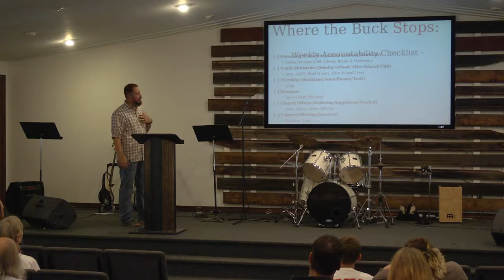Back On Track (A Case For Orderliness)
Pastor Craig E. Phillips